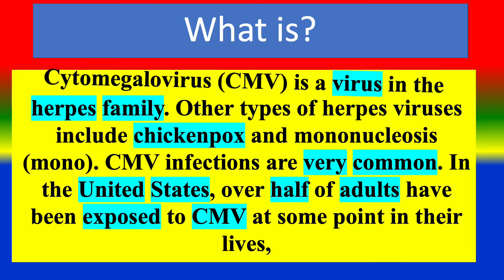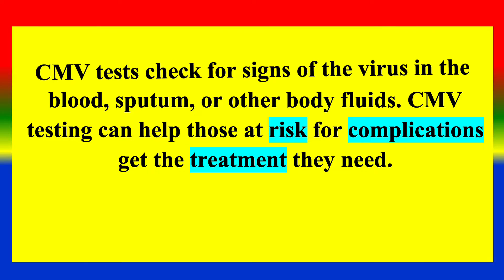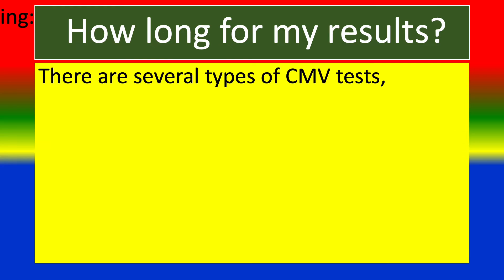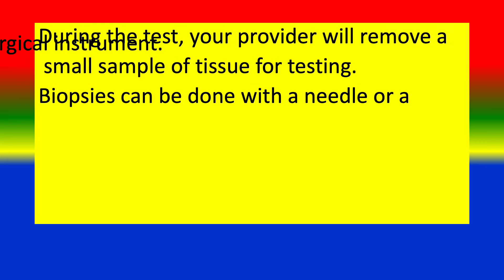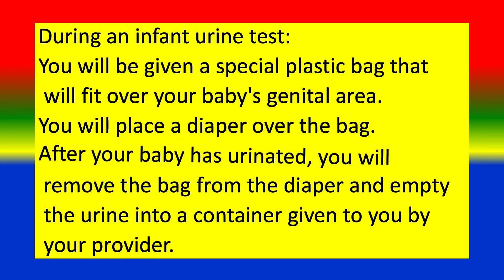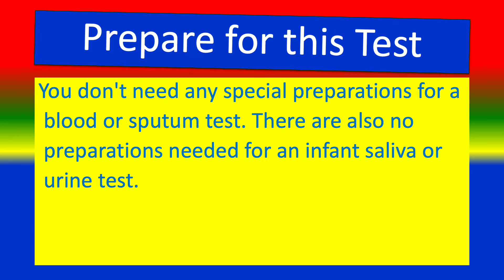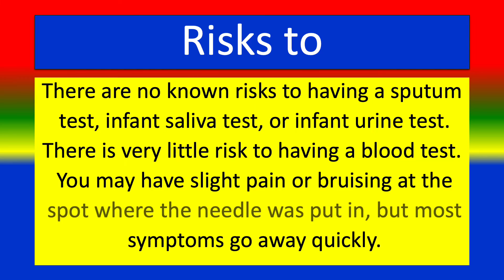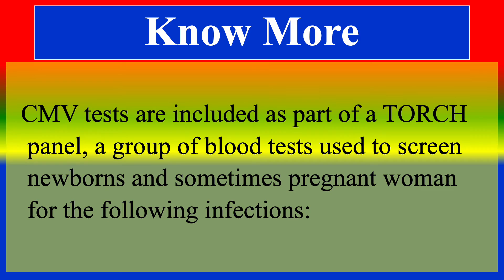Cytomegalovirus CMV Tests - Medical Lab Tests - What is ? , Uses , Need ,Preparation , Results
What is  Cytomegalovirus CMV Tests. ? ,